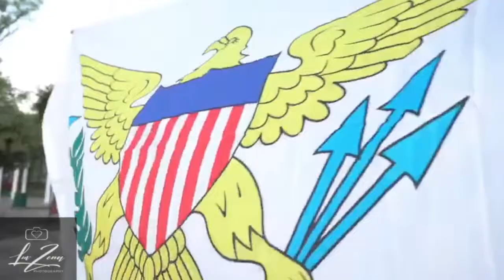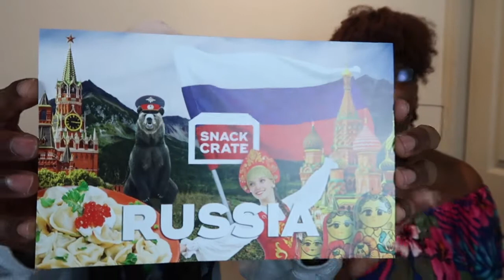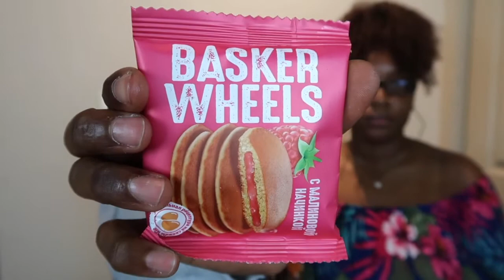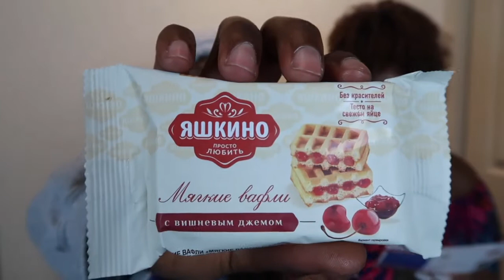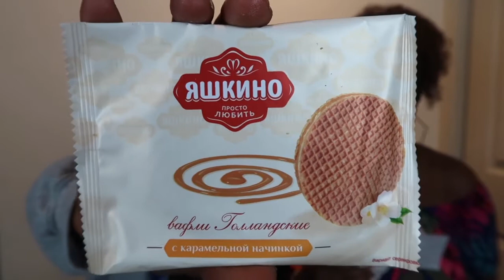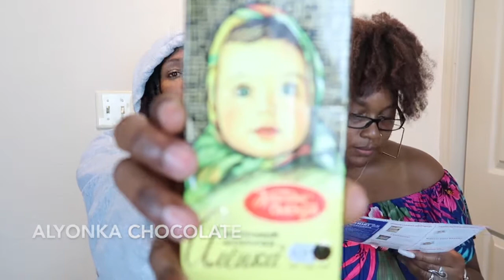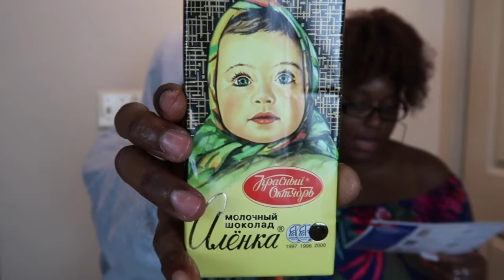VIRGIN ISLANDS meets RUSSIA: SNACK CRATE | AfroDite VI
Bringing back snack crate to my channel because some people actually has been asking me about it! This was really the favorite one we have tried so far, including the ones we had without putting it on my channel. we really enjoyed the Russia snack crate and I highly recommend this one!

For the gear plug! Check out their website!